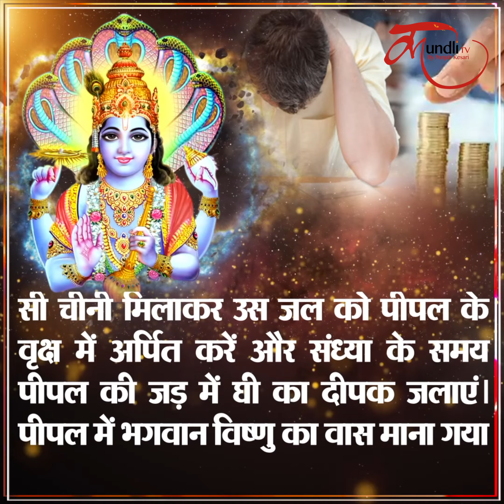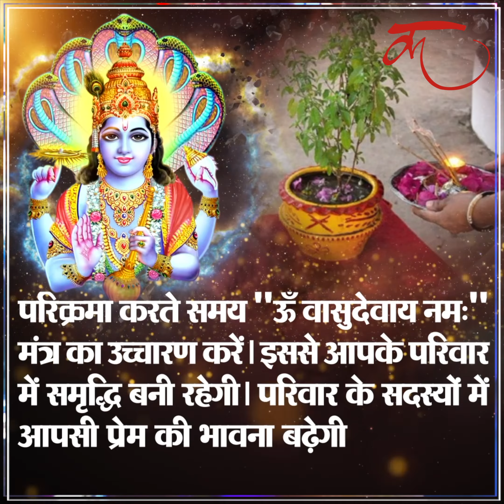आज शाम वरुथिनी एकादशी पर आजमां लें ये टोटका, हो जाएंगे मालामाल